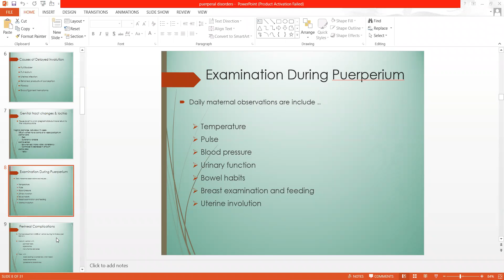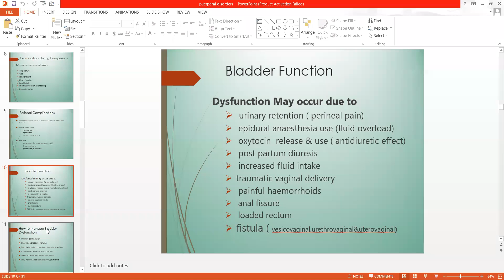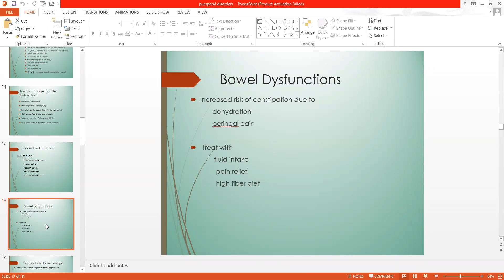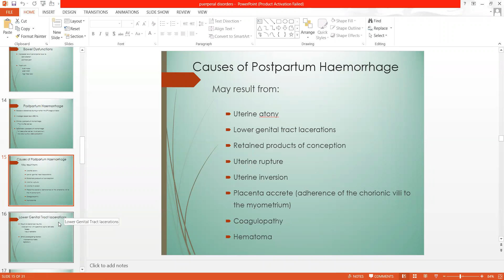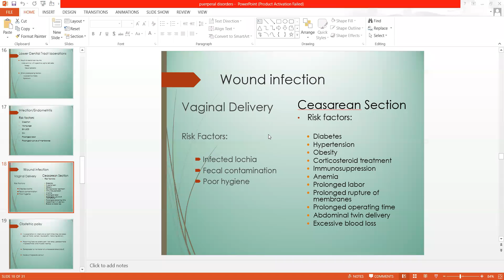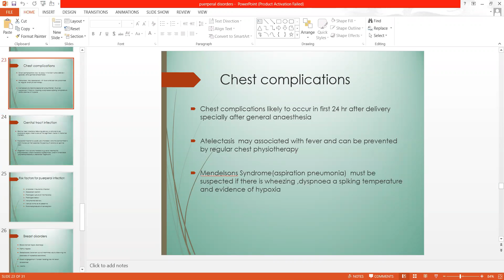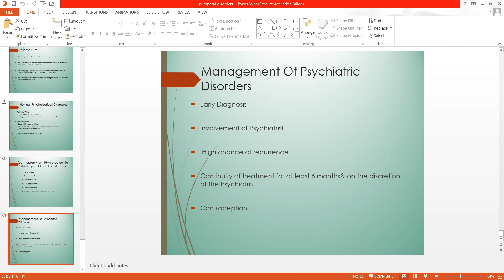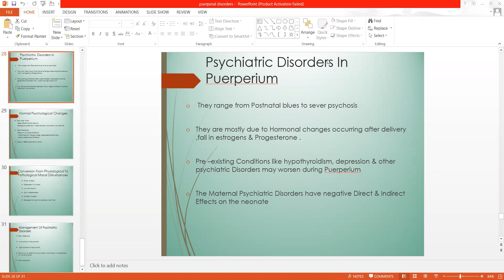Prof Malahat | 5th Year | Gynea | peurperal disorders